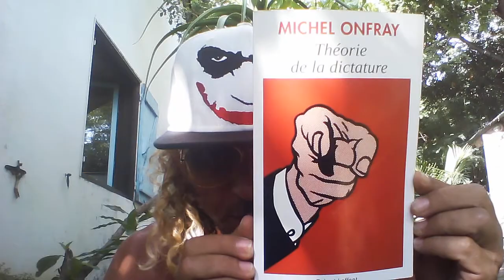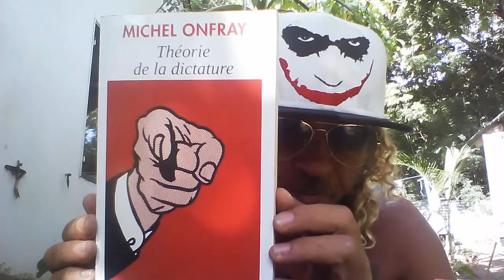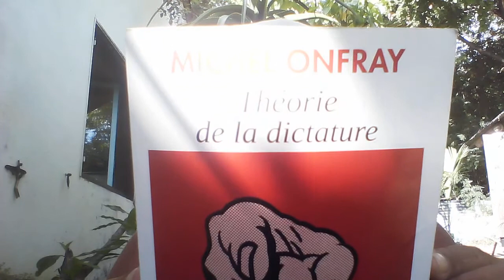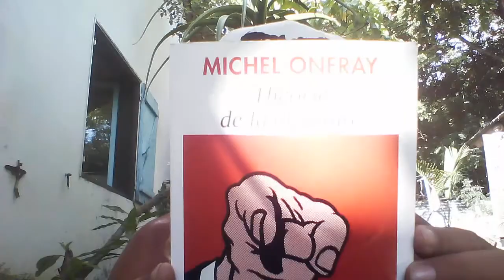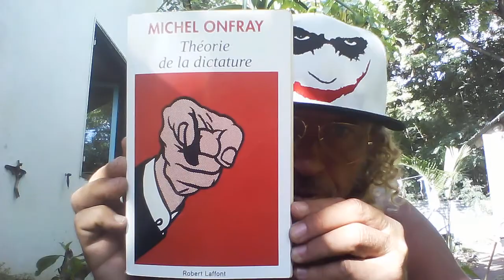Les Conseils de lecture Mars 2021 : Michel Onfray "Théorie de la dictature"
Les Conseils de lecture de Mister For Freeaks de Mars 2021.